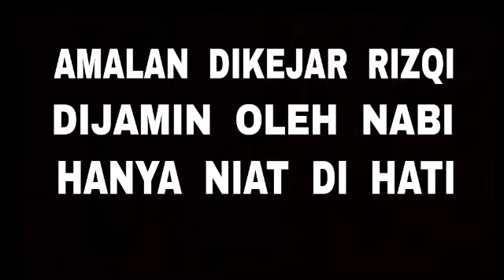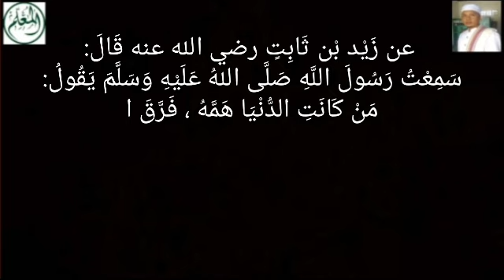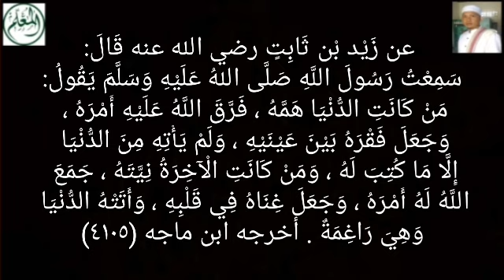Amalan DiKejar Rizqi - Harta Datang Memaksa - Hanya Butuh Niat Yang Benar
Sarang-Rembang-Jateng
Pembina Al-Mu'allim Center
Jeungjing-Cisoka-Tangerang-Banten

 عن زَيْد بْن ثَابِتٍ رضي الله عنه قَالَ: سَمِعْتُ رَسُولَ اللَّهِ صَلَّى اللهُ عَلَيْهِ وَسَلَّمَ، يَقُولُ: مَنْ كَانَتِ الدُّنْيَا هَمَّهُ ، فَرَّقَ اللَّهُ عَلَيْهِ أَمْرَهُ ، وَجَعَلَ فَقْرَهُ بَيْنَ عَيْنَيْهِ ، وَلَمْ يَأْتِهِ مِنَ الدُّنْيَا إِلَّا مَا كُتِبَ لَهُ ، وَمَنْ كَانَتِ الْآخِرَةُ نِيَّتَهُ ، جَمَعَ اللَّهُ لَهُ أَمْرَهُ ، وَجَعَلَ غِنَاهُ فِي قَلْبِهِ ، وَأَتَتْهُ الدُّنْيَا وَهِيَ رَاغِمَةٌ . أخرجه ابن ماجه (٤١٠٥)

وروى الطبراني عن سهل بن سعد رضي الله عنه عن النبي صلى الله عليه وسلم قال: نية المؤمن خير من عمله ، وعمل المنافق خير من نيته ، وكل يعمل على نيته ، فإذا عمل المؤمن عملا نار في قلبه نور